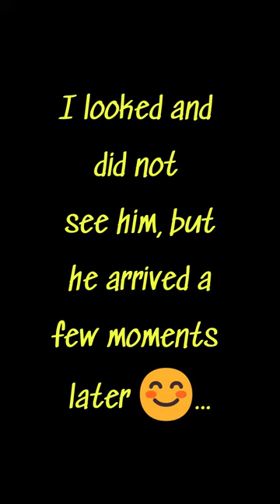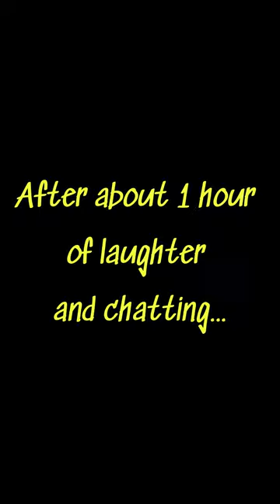Met My Top Youtube Fan in Jamaica!